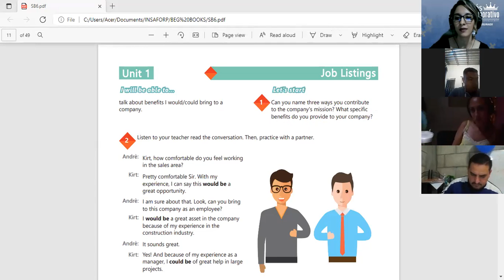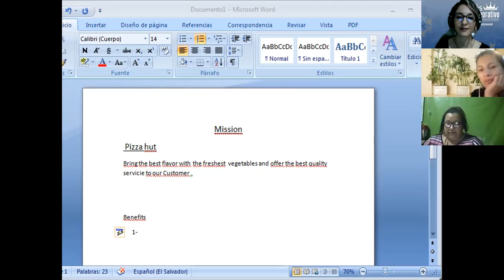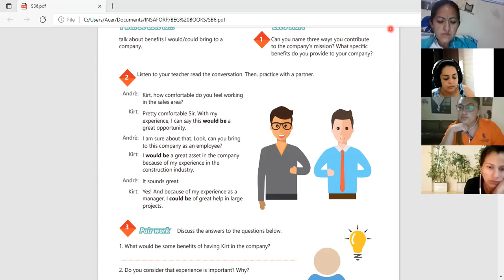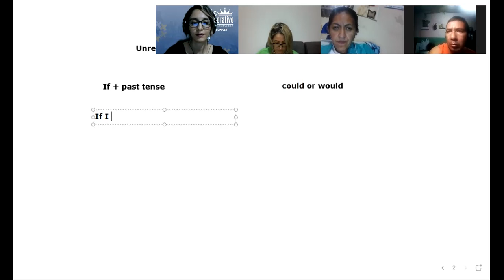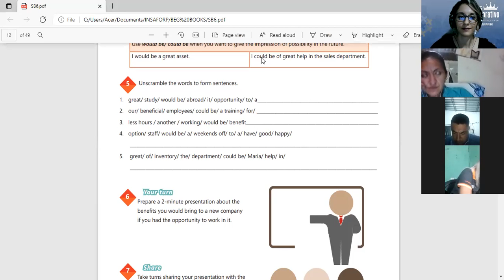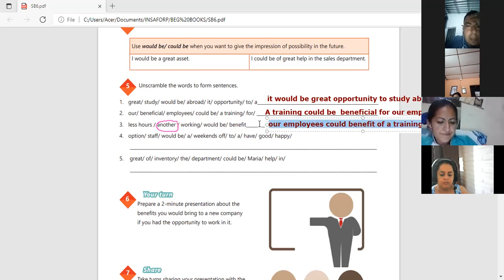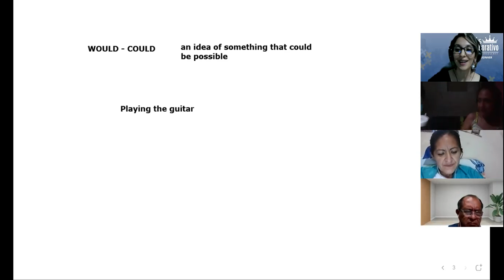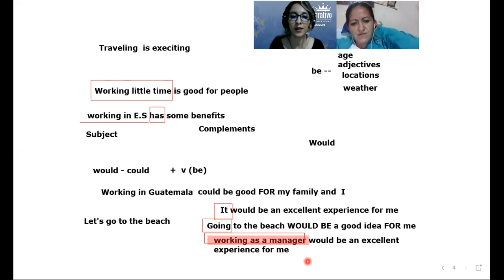Ingles Corporativo-Videoconferencia 2 - Would be and could be